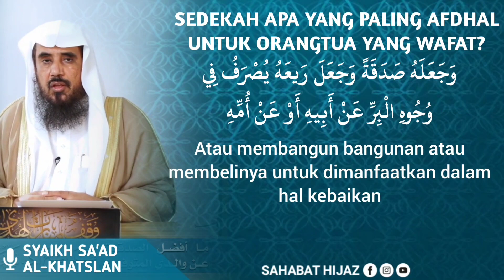Sedekah apa yang paling afdhal untuk orangtua yang telah wafat? || Syaikh Sa'ad Al-Khatslan